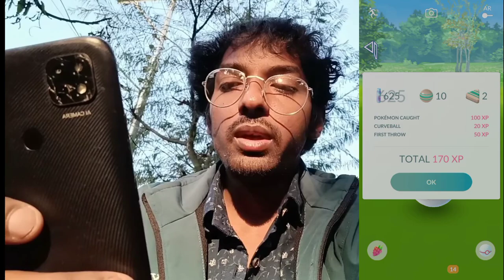Think 2wice Before u Decidu-eye! Pokemon Go...